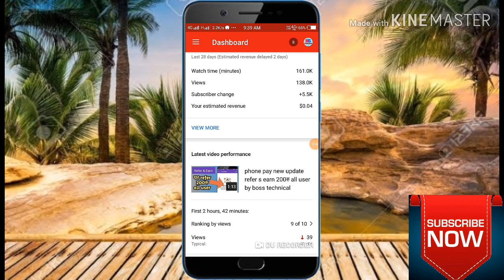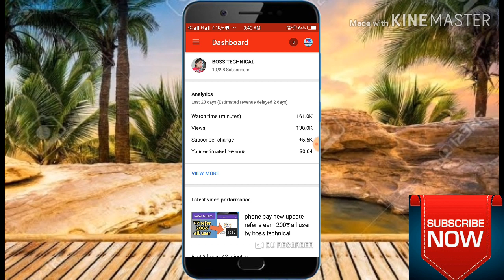YouTube New update /How to remove subscriber by technical Vijay